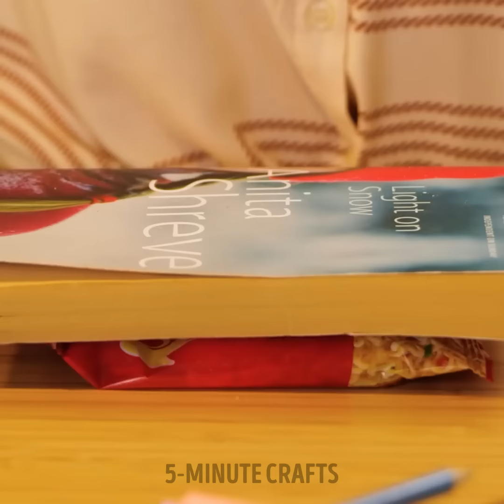🍳 Discover the Chef in You: Master Restaurant Dishes at Home! 🥘🍲🫕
Ever wondered how your favorite restaurant dishes are made? This video unveils the secrets behind those mouth-watering meals and teaches you unexpected cooking techniques to recreate them in the comfort of your home. From the magic of molecular gastronomy to the simplicity of sous-vide, we dive deep into the culinary world to bring you tips and tricks that will elevate your home cooking to restaurant-quality levels. Whether you're a seasoned chef or a kitchen newbie, these techniques will add a twist to your cooking routine and impress everyone at the dinner table. Your journey to becoming a home chef starts here! 🌟👩‍🍳👨‍🍳
Let's explore the art of cooking together and make every meal a gourmet experience. 🍽️❤️🔔